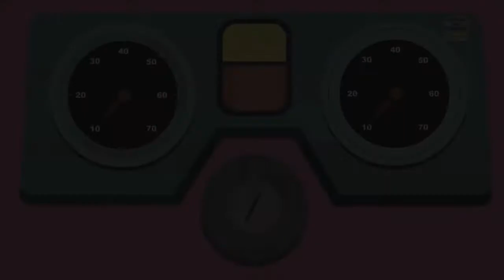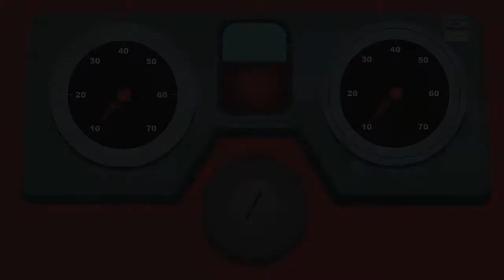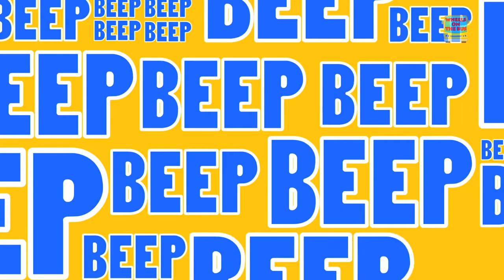Wheels On The Bus | Nursery Rhymes For Kids And Childrens | Song For Baby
Once the Wheels on the Bus Go Round and Round, you’ll will wish you’ll can stay onboard forever! Children turn around and have a look. Then, what we’re saying about the nursery rhyme will begin to make perfect sense to you babies. There are lots of people on the bus for you to befriend! Look outside the window, have you’ll ever seen a town as fun filled as this? You’ll are in nursery rhymes land! We’re not even half way through the song but you’ll know by now, the kids song is definitely going to give you enough joy for the day! All you’ll can do is just sit back and enjoy the ride!